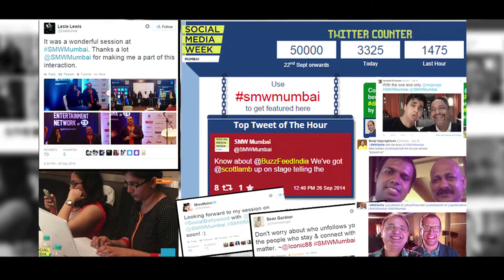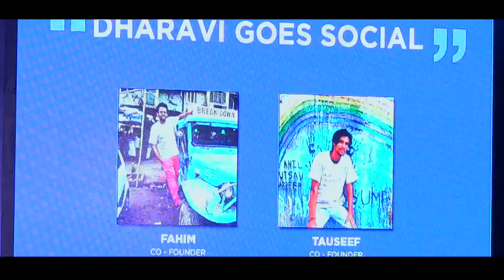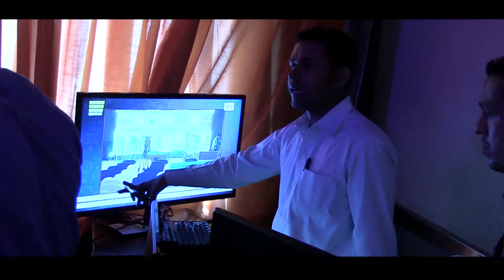Social Media Week (SMW Mumbai) || Highlights 2014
Mumbai went social again with the second edition of Social Media Week (SMW). The five-day event brought influencers, practitioners, academic thinkers and international experts together, who provided a blend of information and ideas through panel discussions, debates, workshops, and more. SMW Mumbai was hosted by RSQUARE Consulting